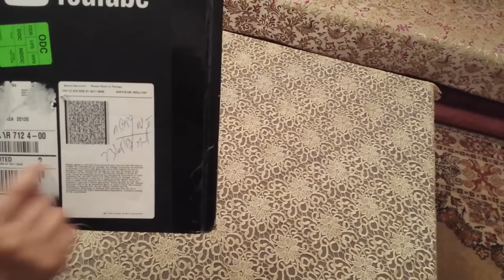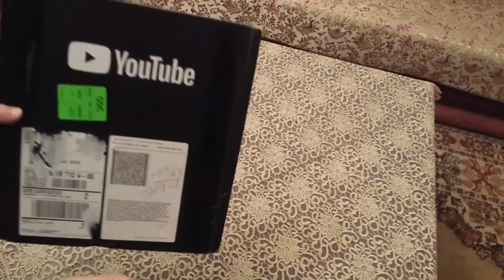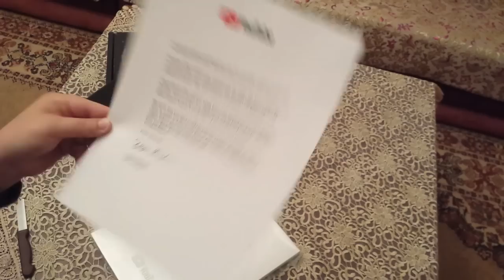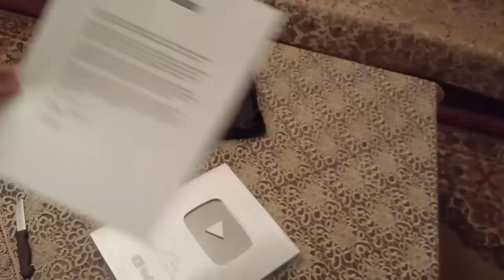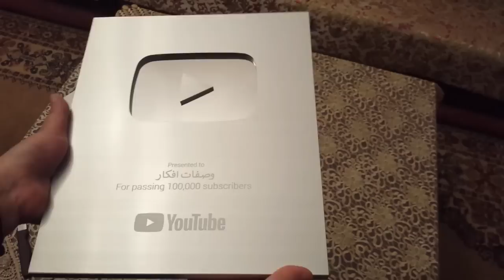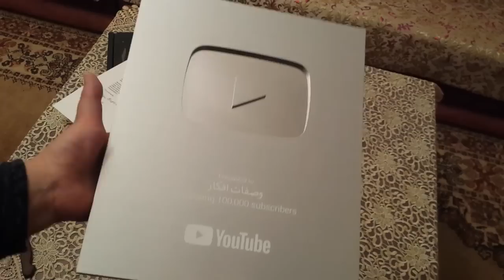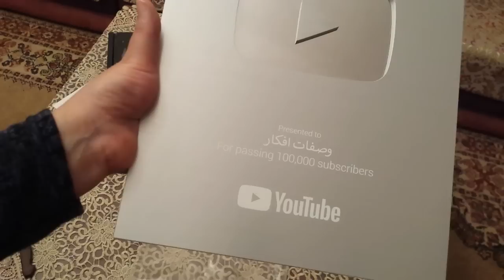توصلت بالدرع الفضي من اليوتيوب واخيرا😘😘 لكن لم تكتمل فرحتي😪كلام من القلب😪YouTubeCreatorAwards.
وصفات افكار تتمنى لكم فرجة ممتعة
درع الفضي من اليوتيوب